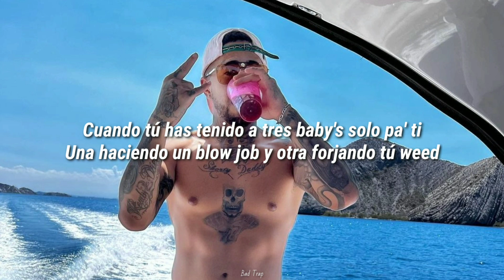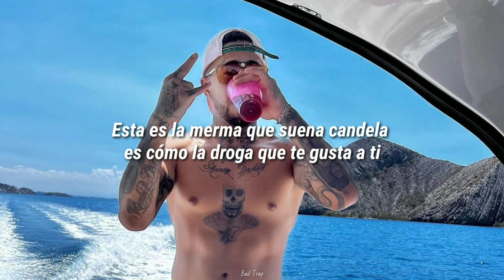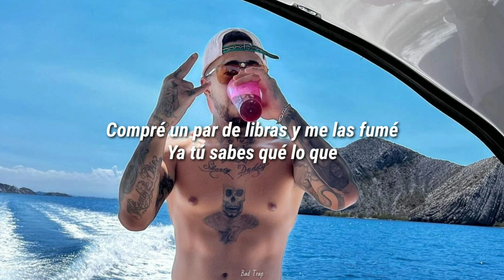Lo siento por tí - Neutro Shorty [Letra - Lyrics]